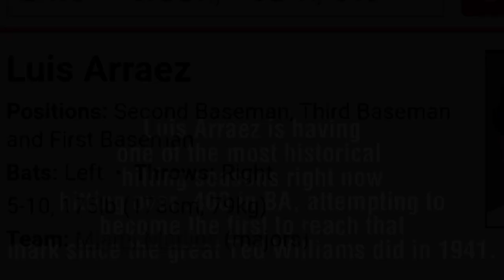Luis Arraez 2023 Home Runs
SUBMIT YOUR VIDEO IDEAS!
vvvvvvvvvvvvvvvvvvvvvvvvvvvvvvv